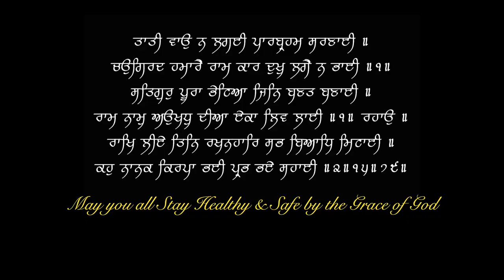यूरिक एसिड के वजह से प्रोटीन बंद मत करो | Proteins Don't Increase Uric acid | Dr.Education